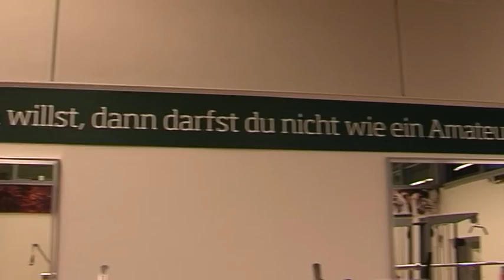Jagdfieber mit Petr Stochl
In der zweiten Ausgabe von "Jagdfieber" ist niemand geringeres als Füchse-Legende Petr Stochl zu Gast. Neben dem Top-Spiel gegen den HSV Hamburg plaudern der Torhüter und Moderator Markus Assemacher auch über seine siebenjährige Amtszeit in Berlin und gewährt den Zuschauern einen exklusiven Einblick ins Trainingszentrum "Füchse Town".
(Jagdfieber vom 28. Oktober 2013)